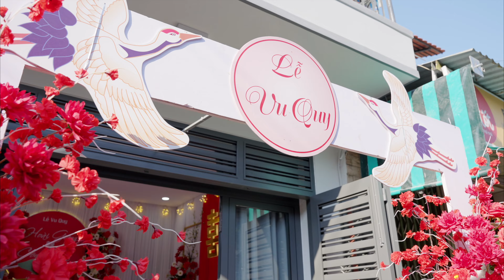Tuấn & Giang Wedding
✨ Một chuyện tình đẹp như mơ và một cái kết viên mãn cho cặp đôi Tuấn & Giang 💍
🎥 Được kể lại qua ống kính của Zik Productions
Hãy cùng đón xem và cảm nhận hành trình yêu thương này! 💖

𝘈 𝘧𝑖𝘭𝑚 𝑏𝘺  Zik Productions